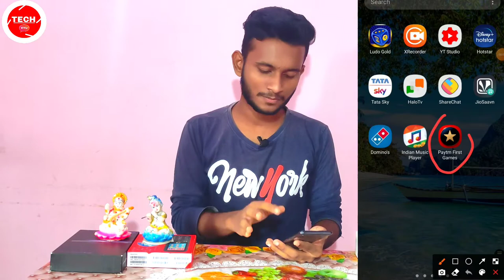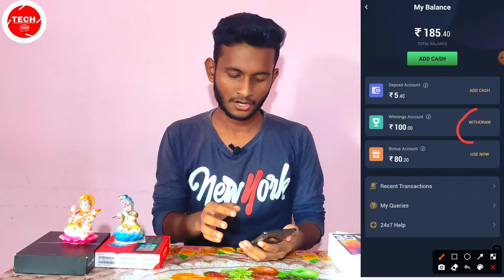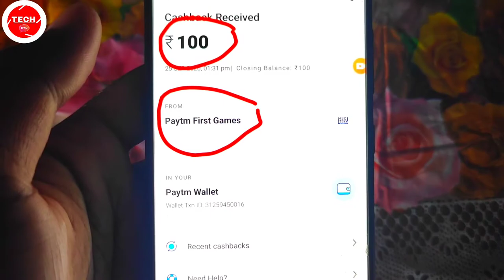Paytm frist game se paisa Kaise kamaye | Paytm frist game mein free mein contest join kare |GIVEAWAY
App link:-

Reffer code:-maylcu933

Hello friends ish video me maine batya hai ki aap Paytm frist game se paisa Kaise kamaye or free mein contest kaise join kare.